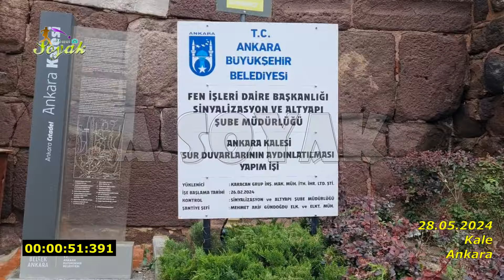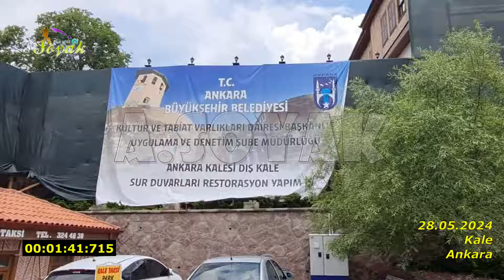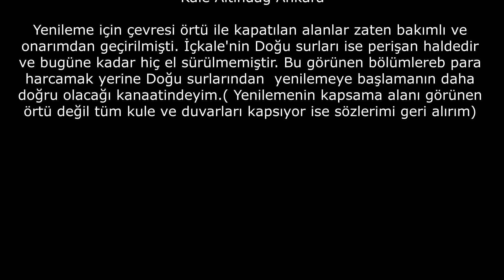Ankara Kalesi sur duvarlarında yenileme (28.05.2024)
Yenileme için çevresi örtü ile kapatılan alanlar zaten bakımlı ve onarımdan geçirilmişti. İçkale'nin Doğu surları ise perişan haldedir ve bugüne kadar hiç el sürülmemiştir. Bu görünen bölümlereb para harcamak yerine Doğu surlarından  yenilemeye başlamanın daha doğru olacağı kanaatindeyim.( Yenilemenin kapsama alanı görünen örtü değil tüm kule ve duvarları kapsıyor ise sözlerimi geri alırım)